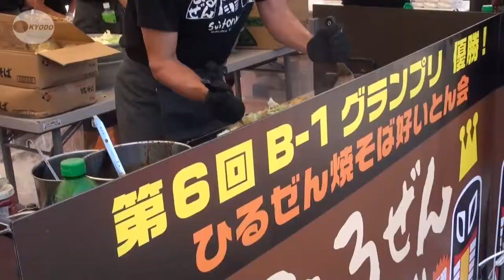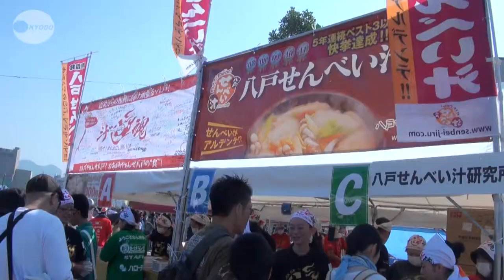郷土愛競うＢ－１ 「なんとか１」グランプリを探せ！（前編）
モータースポーツの最高峰は「Ｆ１」、格闘技は「Ｋ－１」。最近、「なんとかワン グランプリ」と名のつくイベントが増えている。中でも知名度や影響力で群を抜くのが、Ｂ級ご当地グルメの祭典「Ｂ－１グランプリ」だ。